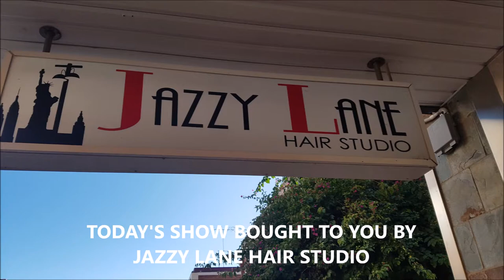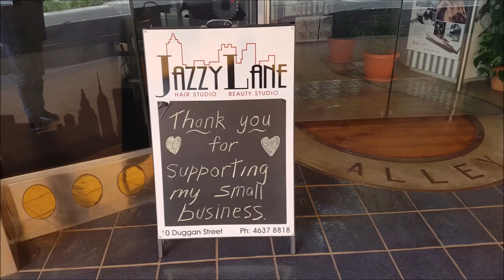Good Morning Toowoomba - May 6 2020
Good Morning Toowoomba is bought to you today by Jazzy Lane Hair & Beauty Studio in Duggan Street Toowoomba, Queensland.
Today we talk about the seat for Toowoomba South and a new candidate is running against David Janetzki MP. Also we discuss Carbal Medical Services are doing testing for Covid-19. Oasis Health & Beauty Day Spa is reopened and more businesses are opening. We look forward to Scott Morrison (ScoMo) making an announcement about lifting restrictions for Australians.